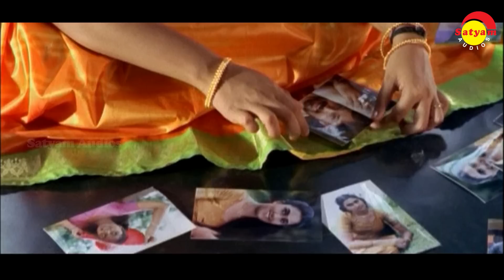Best Melodies | Video Jukebox | Malayalam Film Video Songs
01 Enthinu Veroru Sooryodayam 0:01
Film: Mazhayethum Munpe
Lyrics: Kaithapram
Singer: KJ Yesudas, KS Chithra

02 Makale Paathi Malare 04:41
Film: Chambakulam Thachan
Lyrics: Bichu Thirumala
Singer: KJ Yesudas, Lathika

03 Muttathethum Thennale 09:02
Film: Chandrolsavam
Lyrics: Gireesh Puthenchery
Singer: KJ Yesudas

04 Neela Malakhe 13:57
Film: Porinju Mariam Jose
Lyrics: BK Harinarayanan
Singer: Keshav Vinod, Deepika

05 Pookkal Panineer 16:48
Film: Action Hero Biju
Lyrics: Santhosh Varma
Singer: KJ Yesudas, Vani Jayaram

06 Minnayam Minnum Katte 19:53
Film : Ananthabhadram
Lyrics: Gireesh Puthanchery
Singer: KS Chithra

07 Nilakudame 22:31
Film: Chirakodinja Kinavukal
Lyrics: BK Harinarayanan
Singer: P Jayachandran, Minmini

08 Devakanyaka Sooryathamburu 27:01
Film: Ee Puzhayum Kadannu
Lyrics: Gireesh Puthenchery
Singer: KJ Yesudas

09 Mayangi Poi 31:22
Film: Nottam
Lyrics: Kaithapram
Singer: KS Chithra

10 Mazha Paadum 35:23
Film: Sunday Holiday
Lyrics: Jis Joy
Singer: Aravind Venugopal,  Aparna Balamurali